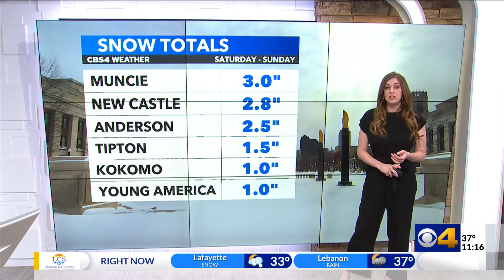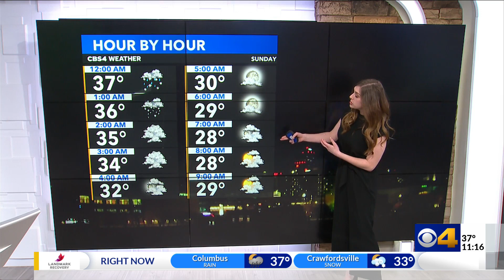Alyssa forecasts snow showers to Indiana